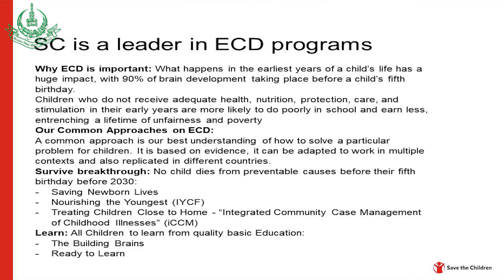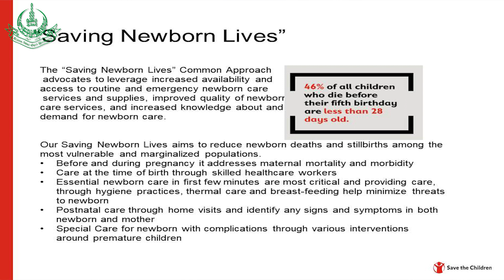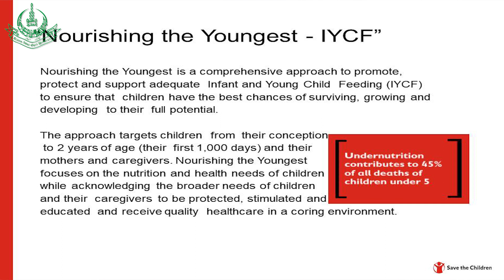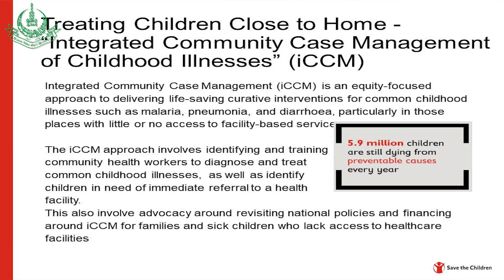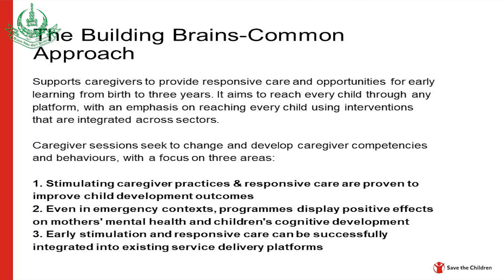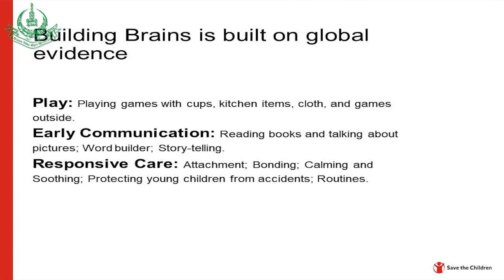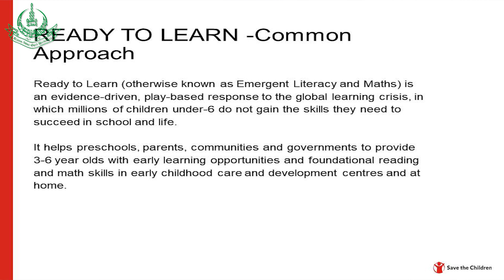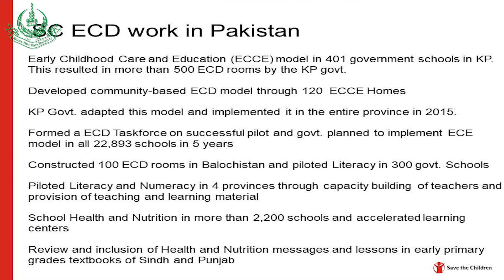4th international Conference on ECD | Day 02 | Sehar Timoor Khan | AIOU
Conference: 4th International Conference on ECD (day-02)
Conference date: 22 - 23 February, 2023
Speaker: Sehar Timoor Khan
hosted by: AIOU
Covered by: Pervaiz Hanif, IET, AIOU
Presentation: Institute of Educational Technology